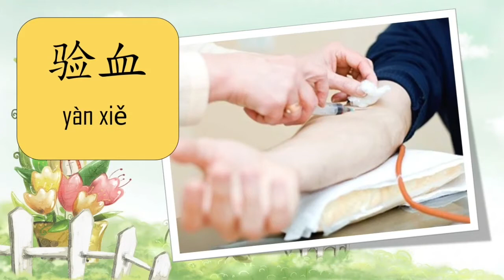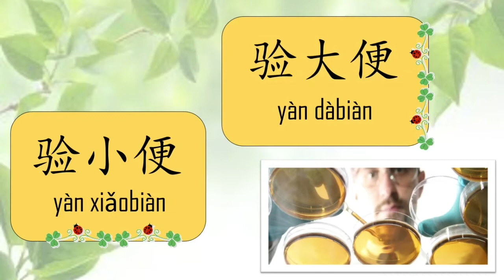เรียนภาษาจีน คำศัพท์ภาษาจีน "การตรวจสุขภาพ" | Chinese MaLi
คำศัพท์ที่ใช้เวลาไปตรวจสุขภาพที่โรงพยาบาล
ตอนสมัยฝึกงานหม่าลี่เคยมีโอกาสต้องพาอาจารย์ชาวจีนไปตรวจสุขภาพที่โรงพยาบาล ซึ่งในตอนนั้นมีหม่าลี่คนเดียวที่สามารถพูดภาษาจีนได้ก็เลยต้องรับหน้าที่นี้ไปโดยปริยาย ตอนแรกก็พอจะมั่นใจในคลังคำศัพท์ของตัวเองที่สั่งสมมาหลายปีในหมาวิทยาลัยแต่พอไปเจอคำศัพท์ที่ต้องใช้ในโรงพยาบาลนี่ก็ไม่รู้เรื่องไปเหมือนกัน หวังว่าคลิปวีดีโอนี้จะเป็นประโยชน์กับทุก ๆ คนนะคะ หมั่นท่องจำไว้จะได้ไม่พลาดเหมือนหม่าลีในตอนนั้นนะคะ ไปดูคำศัพท์กันเลยค่ะ
体检 tǐjiǎn ตรวจสุขภาพ
身高体重秤 shēngāo tǐzhòng chèng ·เครื่องชั่งน้ำหนักและวัดส่วนสูง
测血压   cèxiěyā  วัดความดัน
验血 yàn xiě ตรวจเลือด
爱克斯光  àikèsī guāng เอ็กซเรย์
动手术   dòng shǒushù ผ่าตัด
你做过手术吗？ Nǐ zuòguò shǒushù ma?  คุณเคยผ่าตัดไหม
验小便 yàn xiǎobiàn ตรวจปัสสาวะ
验大便 yàn dàbiàn ตรวจอุจาระ
你喝酒吗？Nǐ hējiǔ ma? คุณดื่มสุราไหม
你抽烟吗? Nǐ chōuyān ma?  คุณสูบบุหรี่ไหม

Computer – Dell
Program: MS Power Point
Screen recorder:  oCam
Video Editor:  Iphone, iMovie